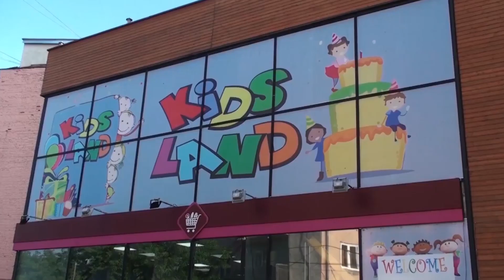ქიდსლენდს ჟირაფი ჟოზე,პუდელები და ახალი მულტიკების გმირები მასპინძლობენ.